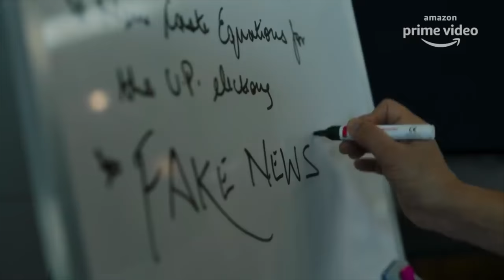Actor Neeraj Kabi Interview | Jay Ho Show | Jay Kumar | Hichki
Neeraj Kabi shares that he will be coming soon at Jay-Ho! The Jay Kumar Show.

Sacred Games, Paatal Lok, Detective Byomkesh Bakshy, Ship of Theseus Shyam Benegal’s Samvidhaan, Talvar, Hichki, and Once Again are some of  recent work of actor-theatre director-acting coach Neeraj Kabi. The conversation with him is no less than a master class on life and how our mind works. He goes down memory lane and relives his journey till date with our host Jay Kumar.